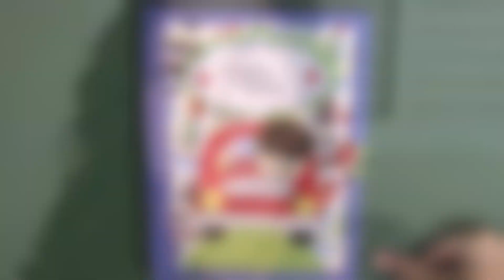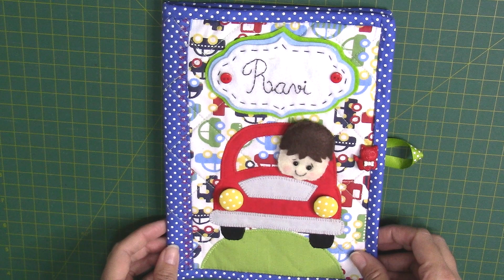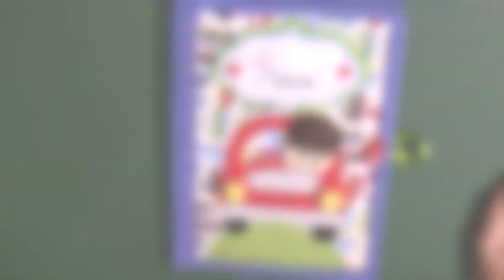Capa carteira vacina carrinho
Olá, hoje mais uma aula com muito carinho para você.
Se você gostou da aula, compartilha com as amigas, curte e ajuda a amiga aqui 😘